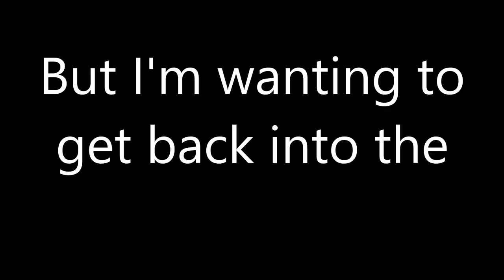MINECRAFT SURVIVAL WITH 25+ MODS/ADDONS! - Poggerscraft (Ep. 1)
This is a series where Caden and I dive into the modded world of Minecraft. With 25+ mod packs installed and many more to come, we will see how crazy we can make this world and how well we can survive in it while also exploring the cool creations the Minecraft community has made!